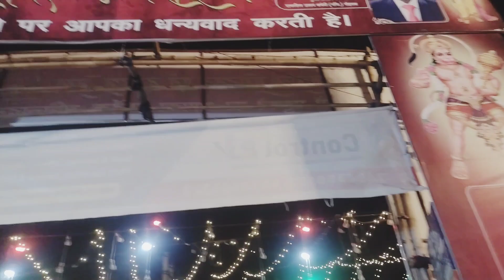Rohtak Old ITI Ground Ramleela Program Vlog | Must watch| Happy vijaydashmi